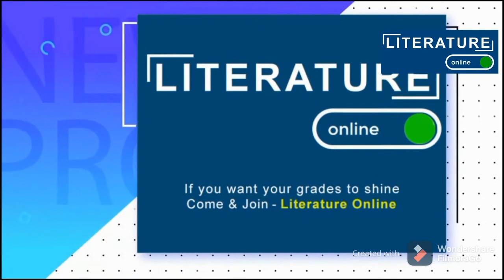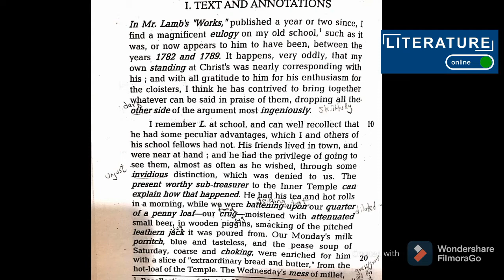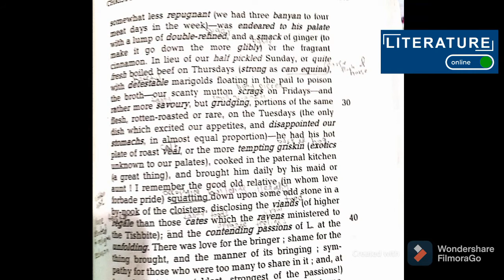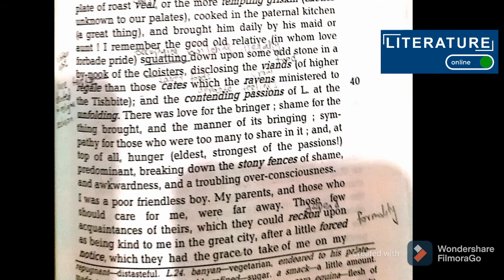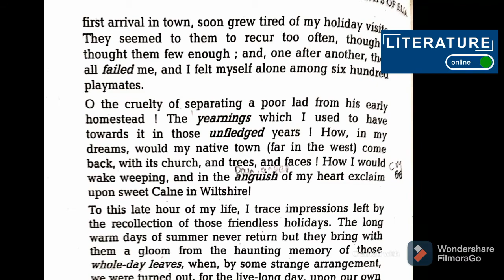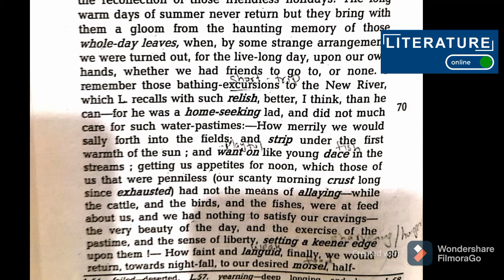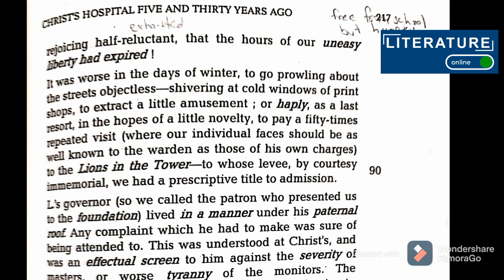Christ Hospital Five and Thirty Years Ago by Charles Lamb|part - 1|line by line translation in urdu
Christ Hospital Five and Thirty Years Ago by Charles Lamb in urdu
Line by line translation in urdu